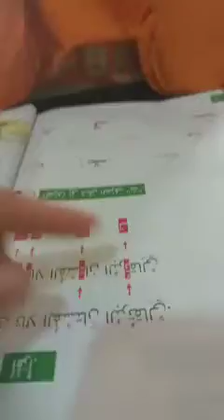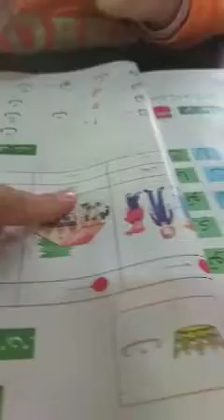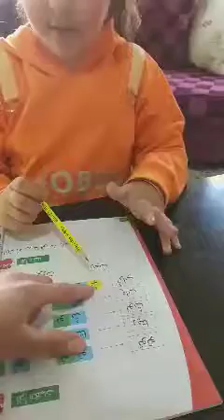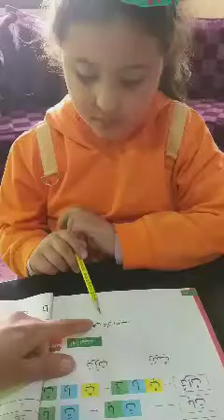أقرأ مع فاطمة